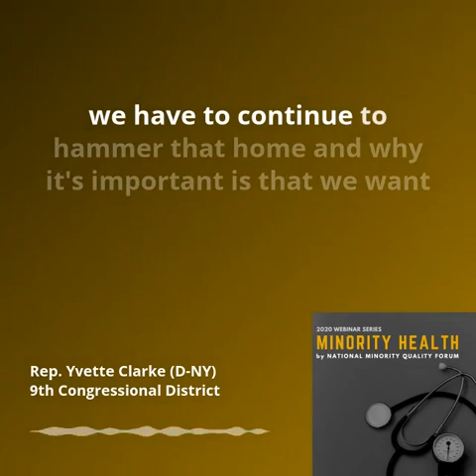Rep. Yvette Clarke on COVID-19's Impact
Rep. Yvette Clarke (D-NY) discusses the impact of COVID-19 in her community.